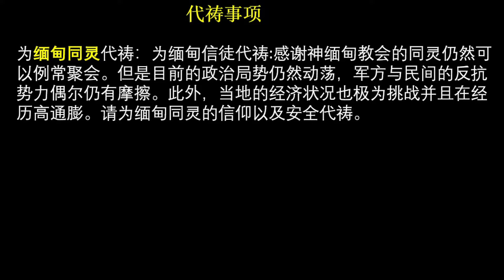Spiritual Nurture and Service | True Jesus Church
This sermon was spoken on 23rd July 2024 by Pr Silas Kong at Serangoon Church.

Want to go to church? We'll love for you to join us at any of our True Jesus Church locations You can also worship with us on our livestream

Don't live in Singapore? We have a presence in over 60 countries. Find the True Jesus Church nearest to you